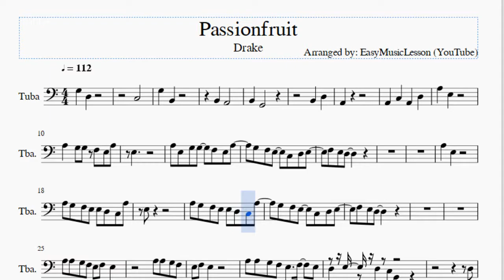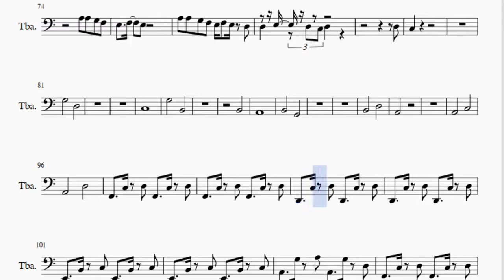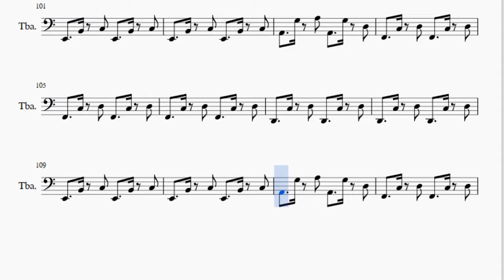Tuba Sheet Music: How to play Passionfruit by Drake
Here is a sheet music/tab video on the song Passionfruit by Drake on the tuba. A tuba sheet music arrangement which is transposed to notes that are easily played by tuba, for the song Passionfruit by Drake.

EasyMusicLesson2 teaches you to play the your favorite instrument, through well-arranged sheet music so that you too can learn how to play Passionfruit by Drake on the tuba as fast as you can. A tuba sheet music with backing tracks to help your play the song better.

Notes of the tutorial:
G3   D3
C3
G3   B2
B2   A2
B2   G2
B2   D3
A2
A2   C3   A2   D3
A3   E3
A3   G3 G3 F3 E3 A3
E3
A3 E3 G3 G3   F3 E3 A3
G3 F3 E3   C3 D3 E3
F3 E3 D3
A3   E3
A3 G3 F3 E3 E3 D3 C3 A3
E3
F3 E3 D3
A3 A3 G3 F3 E3 F3 E3
D3   E3 D3 C3 G2
D3
C3
A3 A3 G3 F3 E3 F3 E3 D3
D3   E3 D3 C3 D3
D3
C3
G3   D3
C3
G3   B2
B2   A2
B2   G2
B2   D3
A2
A3   E3
A3 E3 G3 G3 G3 F3 E3 A3
E3
F3 E3 D3
A3   E3
C3
F3 E3 D3
D3
C3
D3
C3
G3       D3
C3
G3       B2
B2
A2
B2       G2
B2       D3
A2
A2       C3
A2       D3
F2   C3 D3 F2   C3 D3
D2   C3 D3 D2   C3 D3
E2   B2 C3 E2   B2 C3
A2   G3 A3 A2   G3 D3